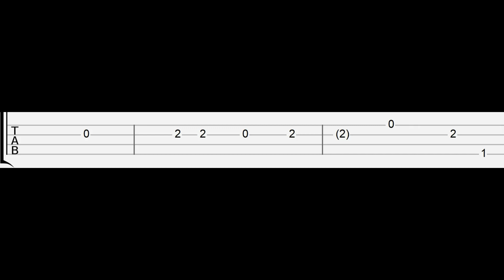Good Tonight – the bad guys (Easy Ukulele Tabs Tutorial)